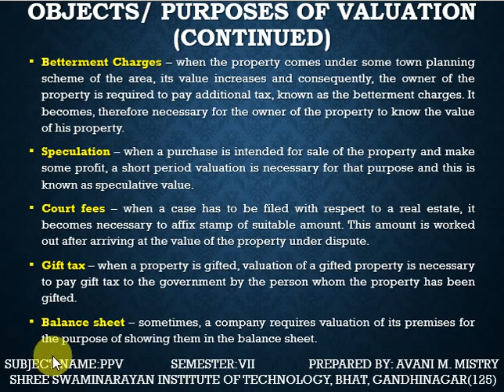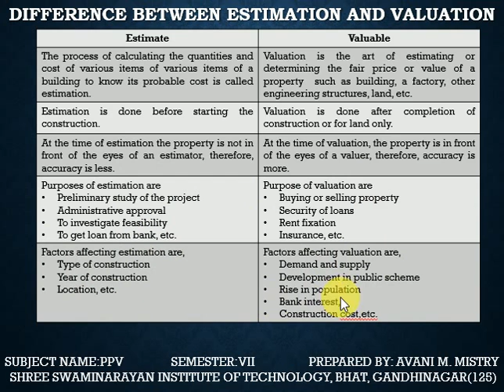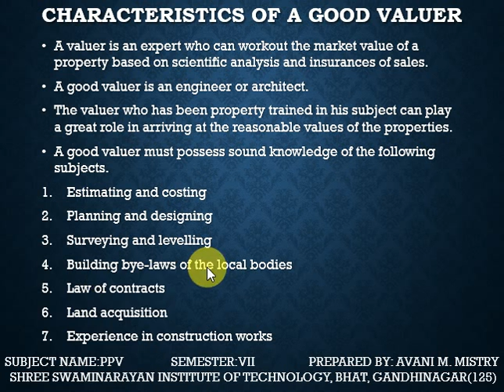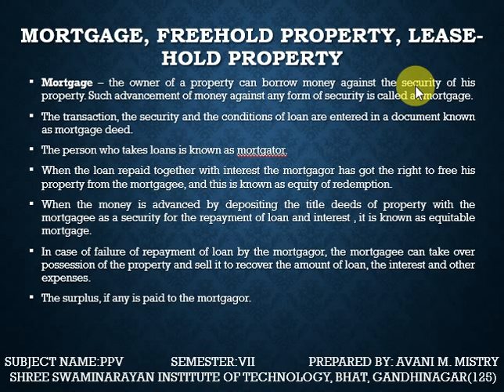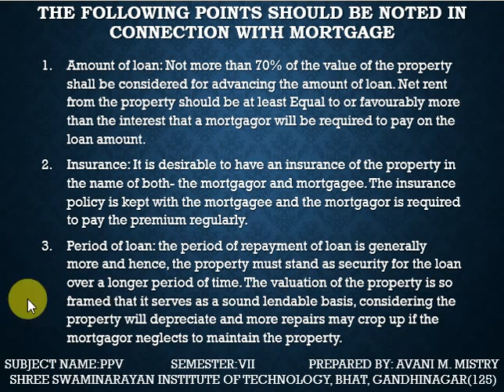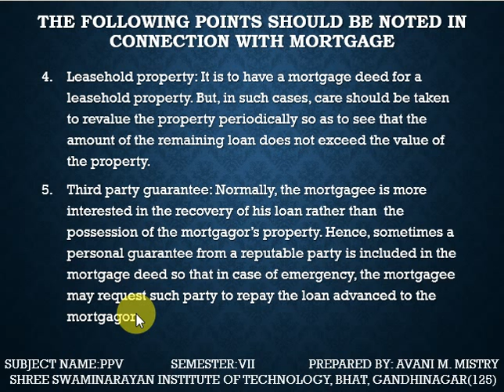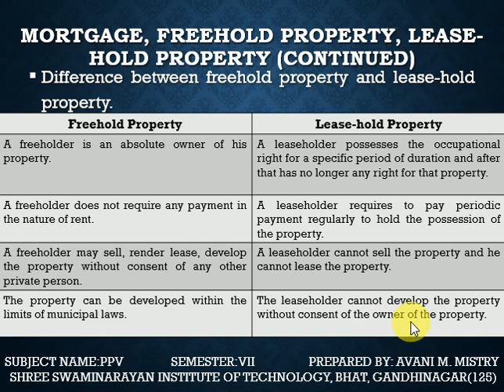PPV UNIT9 L2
PURPOSE OF VALUATION,CHARACTERISTICS OF GOOD VALUAR,DEFINATION